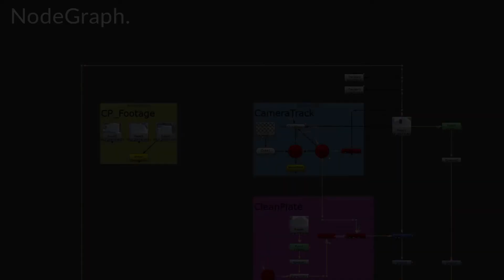Efectos Visuales (VFX) - Lucas Juri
Autor: Lucas Juri
Trayecto de Formación Profesional: Efectos Visuales (VFX)
Año: 2018